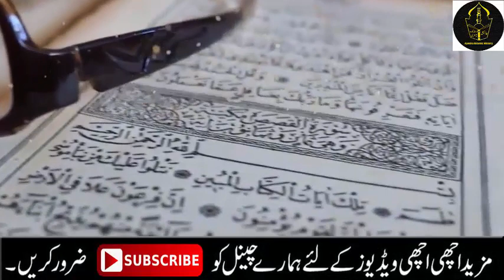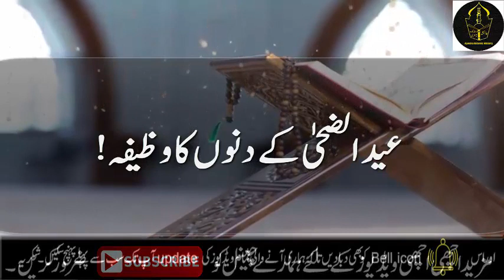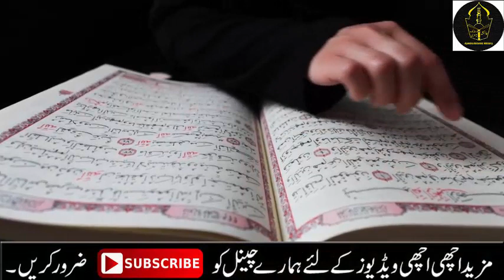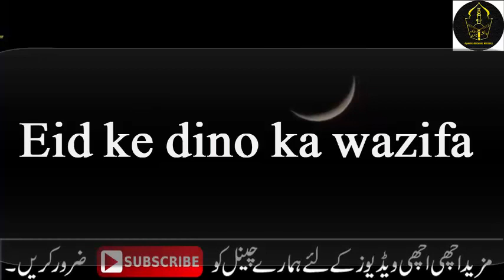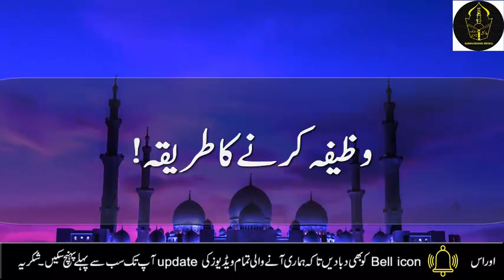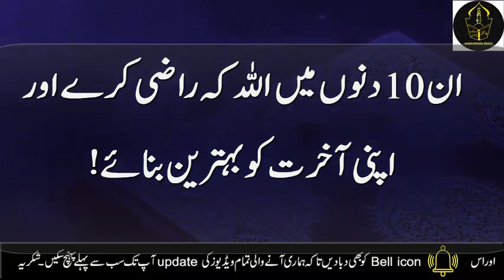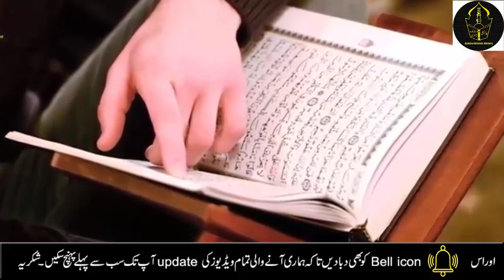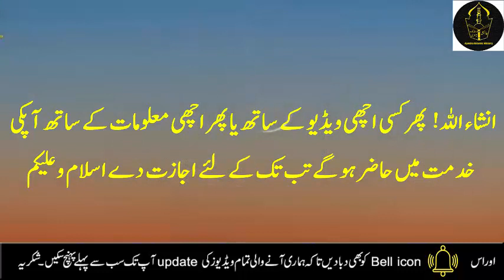10 se 13 Zil Hajj tak Qurbani ke Gosht par Amal | 10 11 12 13 Zil Hajj ka wazifa for hajat | Dua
10 se 13 Zil Hajj tak Qurbani ke Gosht par Amal | 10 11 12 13 Zil Hajj ka wazifa for hajat | Dua

Aj mein ap ke sath 10 se 13 Zil Hajj tak Qurbani ke Gosht par Amal | 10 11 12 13 Zil Hajj ka wazifa for hajat | Dua, zil hajj ka wazifa, zil hajj ki fazilat, Qurbani ke goshat par Allah ke nam ka wazifa, Eid ul Adha 2021, 1st Eid ul Adha ka wazifa, 2nd eid ul adha and 3rd eid ul adha ka wazifa share krungi